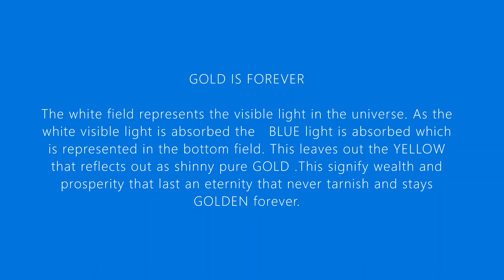The secrets of the coat of arms of Patrick Ticman